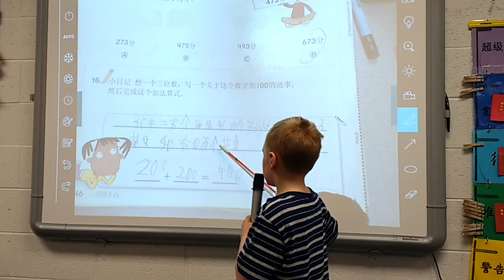Students reading their own math stories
These math stories are made by students themselves. They come up and share/read their stories with classmates. Great Chinese writing skill used in math. :)